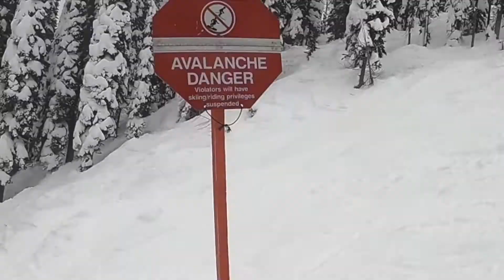Whitewater Skiing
Can't Stop by Red Hot Chili Peppers

(please don't mute me!!! i gave credit!)